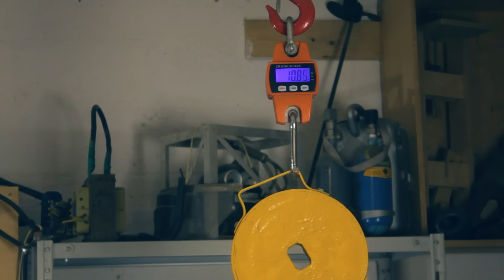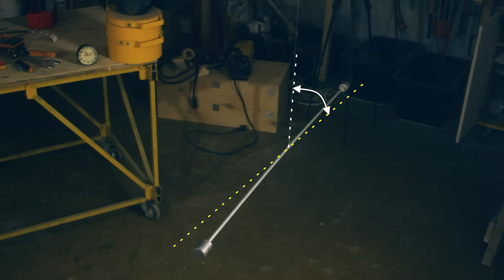🔥 Этот прибор реагирует на ИСКРИВЛЕНИЕ ПРОСТРАНСТВА.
Как можно искривить пространство-время? Сила притяжения, гравитация и эксперименты с ней.
Прибор для измерения гравитации.

Музыка " 3 Сильнее! "